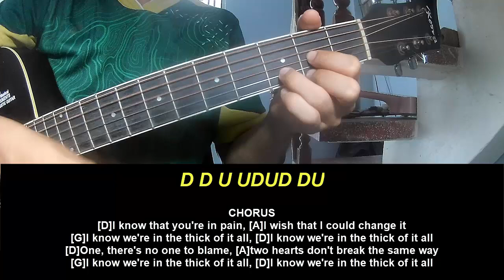Guitar Tutorial Alan Walker Thick Of It All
Today, I will share with you Guitar Tutorial Alan Walker Thick Of It All